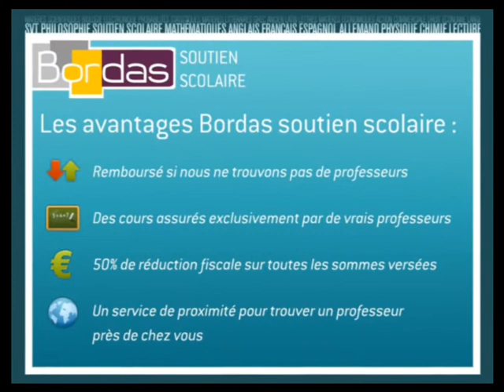Soutien Scolaire Seconde - Carcassonne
Bordas.com : Trouvez un professeur de Seconde à Carcassonne par le site Bordas Soutien Scolaire
Mise en relation immédiate par le site Bordas Soutien Scolaire avec un professeur de l'éducation nationale ou du privé en Seconde à Carcassonne.